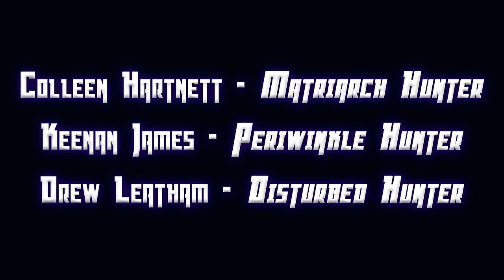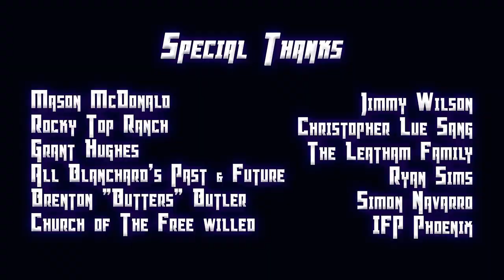Project Walk Again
Created for the 2015 Break Out Challenge

Produced: Third Productions
Written & Directed: Sean Oliver
Edited: Valerie Son
Director of Photography: Cody Hunt
Visual Effects: Cody Hunt
Sound Design & Mixing: Mike Hennessy
Original Soundtrack: Danny Torgersen

"Terrorist of Time" provided by Captain Squeegee

Starring
Sean Oliver - Allen
Sarah Peterson - Resistance Woman
Cody Hunt - Hacker Dude

Colleen Hartnett - Matriarch Hunter
Keenan James - Periwinkle Hunter
Drew Leatham - Disturbed Hunter

Maquel Fisher - The Hound
Kevin Kittle - Dimension A Mugger/ Dimension B Victim